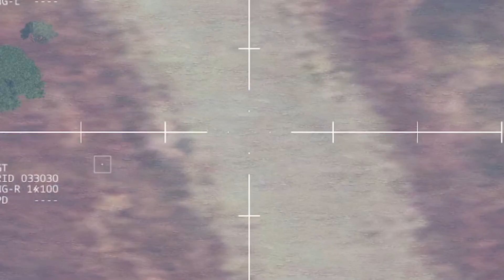PUTIN ANGRY, Russia's Air Base Destroyed By America's Newest Tank,Arma 3